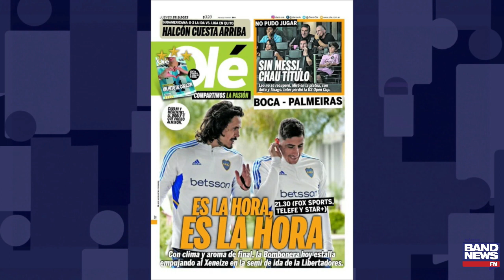Libertadores: Palmeiras e Boca Juniors se enfrentam nesta quinta (28)